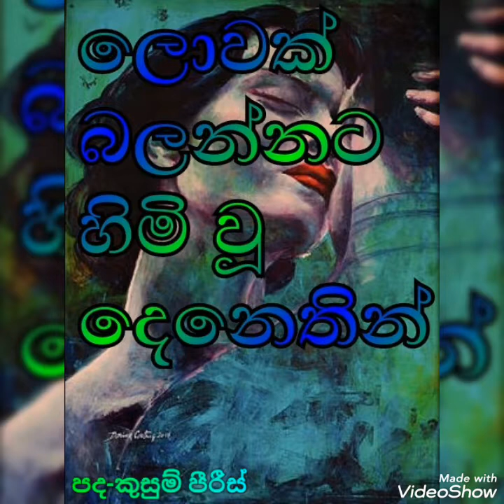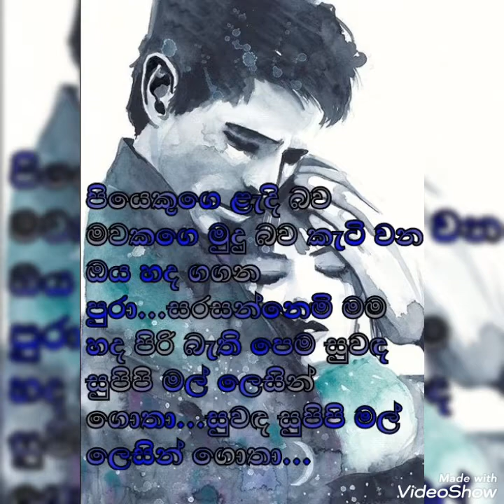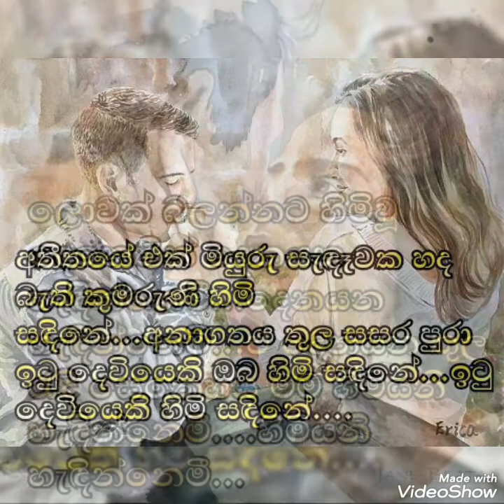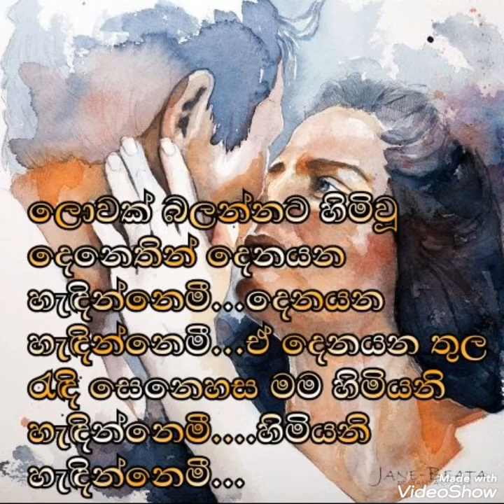Lowak Balannata Himi Wu Denethin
A Lovely Song